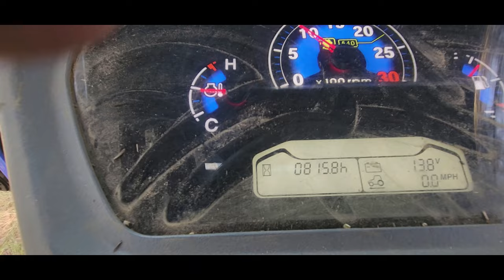What's REALLY Causing my Tractor Door Damage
If you're wondering what's REALLY causing your tractor door damage, then this video is for you. We'll uncover the root causes of tractor door damage and how to prevent it.